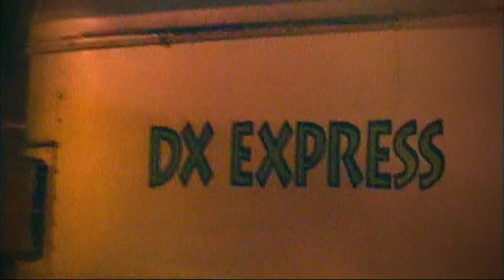Austin drops a crane on the DX Express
After DX pursues "Stone Cold" Steve Austin all over SmackDown, the Texas Rattlesnake give them an explosive surprise.